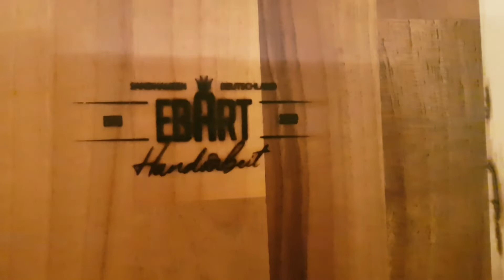Schneidebretter als Weihnachtsgeschenk selber machen | DIY | EbArt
Schneidebretter als Last Minute Weihnachtsgeschenk.☃️🎄🎁
Falls du Interesse hast, meld dich einfach.😉

Ob ihr nun esst oder trinkt,
oder sonst etwas tut,
tut alles zur Ehre des HERRN.

Die Bibel, 1. Korinther 10,31